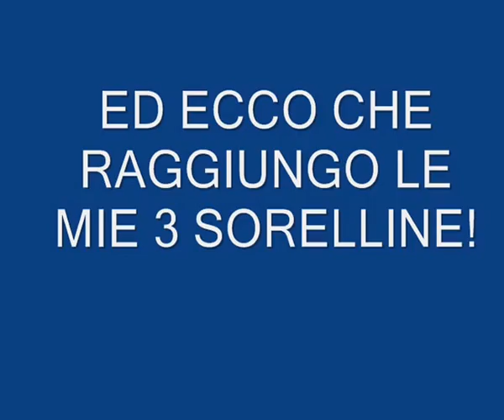nascita di una tartaruga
schiusa di uovo di testudo hermanni b.